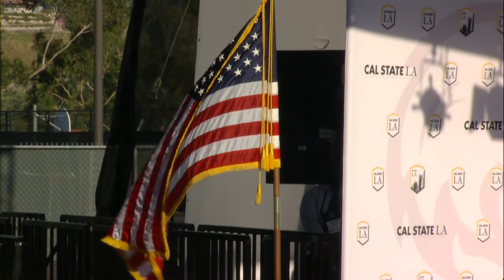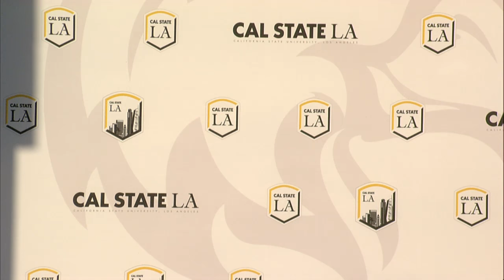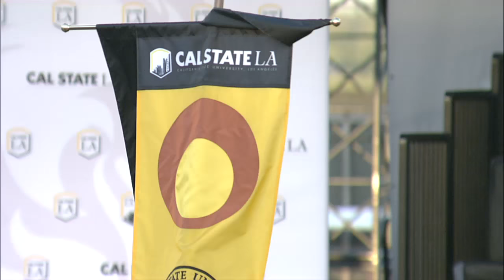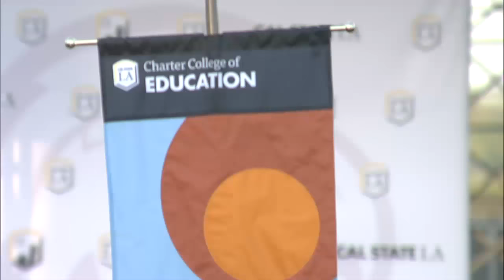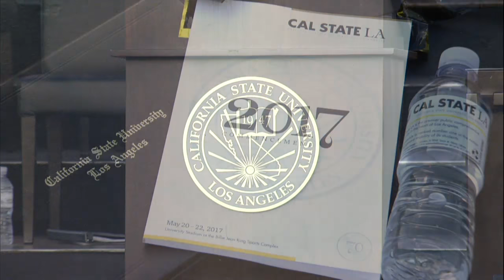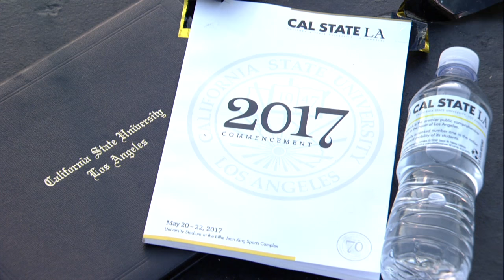Ceremony 9 ǀ 6 p.m. ǀ Charter College of Education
Graduate and Undergraduate
Keynote Speaker:
Feliza Ortiz-Licon '09, Board Member, California Department of Education